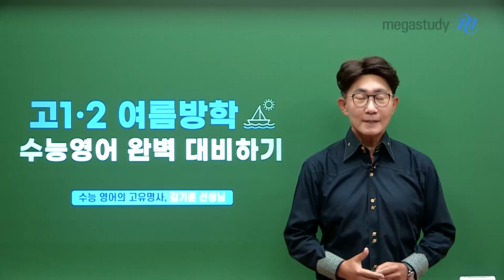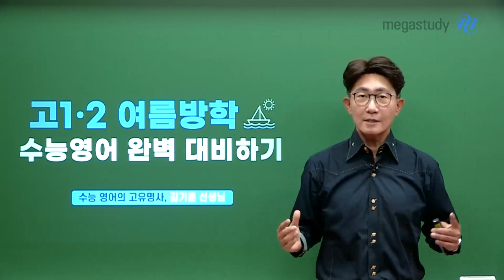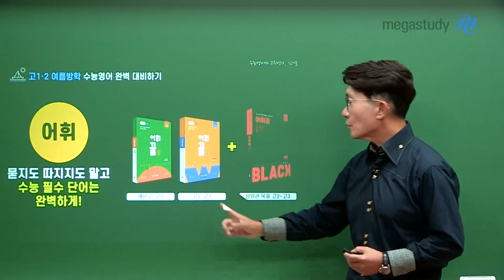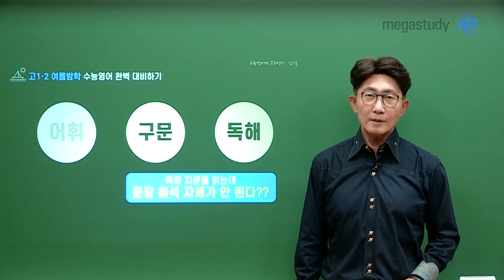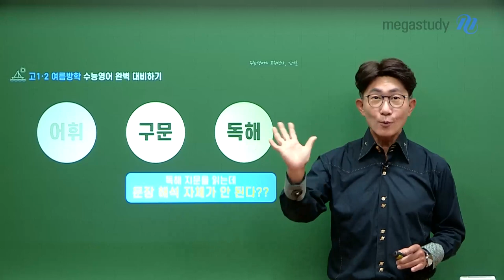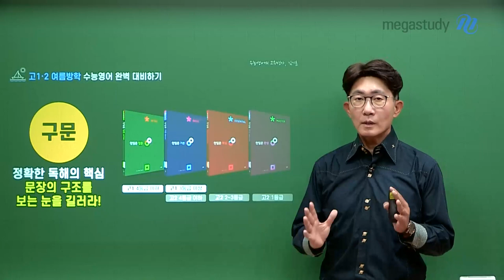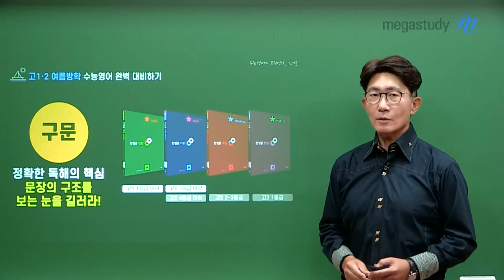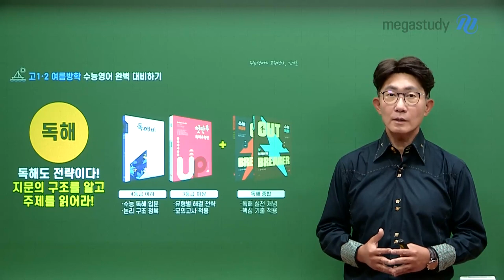[메가스터디] 영어 김기훈쌤 - 고1&고2, 결정적 한순간으로 나아간다.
길지 않은 여름방학.
하지만 1학기를 리뷰하고 2학기의 내신은, 또 모의고사는 어떻게 헤쳐나갈 지 파악하기에 딱 좋은 시기!

전반적인 영어 실력 자체를 올려
2학기 내신도, 모의고사 점수도 잘 잡아보자!

1. 어휘
묻지도 따지지도 말고 수능 필수 단어는 완벽하게!
★ 어휘끝 시리즈 초록이&주황이 추천
★ 전면개정된 어휘끝 블랙으로 상위권도 잡아보자

2. 구문
정확한 독해의 핵심, 문장의 구조를 보는 눈을 길러라!
★ 단계별 천일문 시리즈 추천
★ 책을 골랐다면 그 책을 끝내는 것이 가장 중요하다!

3. 독해
지문의 구조를 알고 주제를 읽어라!
★ 지문에 대한 구조 독해 → 독해비 추천
★ 수능 필수 유형을 체화 → 첫단추 추천
★ 독해 실전 개념&핵심 기출 적용 → 수능 CUT BREAKER 추천

더욱 자세한 내용은 영상에서 확인하세요!